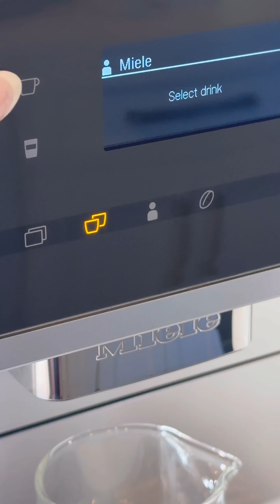Honey Boba Espresso Recipe ASMR | Full Video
Ingredients: Honey Boba | Double Espresso | Coffee Ice Sphere | Oat Milk